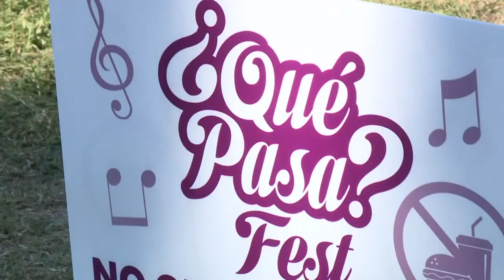Que Pasa Fest celebrates Hispanic culture like only Louisiana can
“If someone really wants to try Venezuelan food, they’ve got to come to Que Pasa Fest."